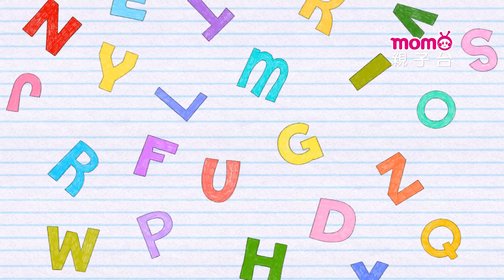學學ABC ▶ 10【 主題：冷Cold、毛衣Sweater】玩玩樂S4單元｜學習英文字母｜英文單字教學｜學齡幼兒｜兒童節目｜教育類【親子台｜官方HD】momokids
※本節目所呈現之『優格姐姐』文字，均為優視傳播股份有限公司之註冊商標，並作商標使用。本節目是由優視傳播股份有限公司以前述商標提供之服務。